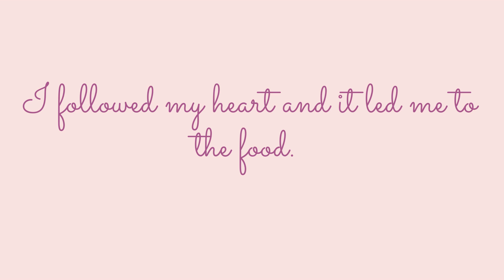Churmur & Jhal Muri Famous Dish Of Kolkata Easy To Make F3 Fun From Food Pragati Pandit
F3 FunFromFood Churmur Jhalmuri Kolkata Famous Dish